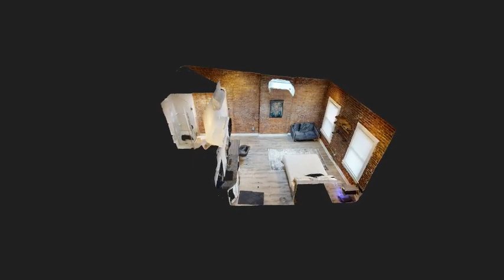411 Orange St 4C New Haven CT 06511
Urban Haven - 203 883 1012